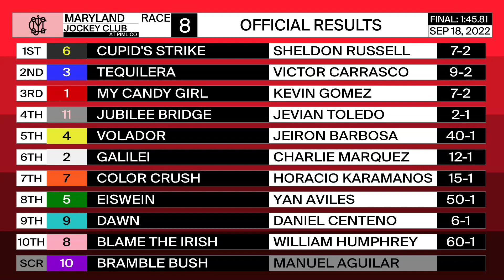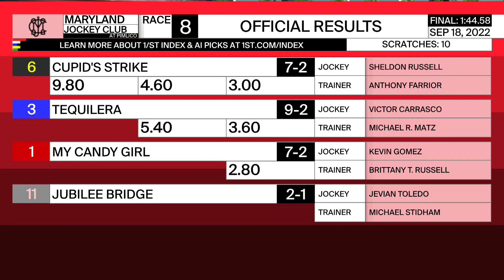Pimlico 9 18 2022 Race 8